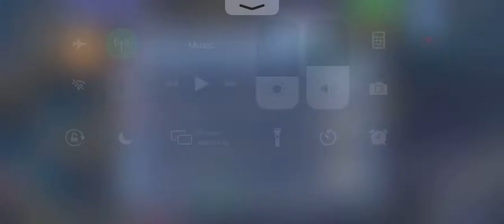DFFOO JP Odin Chaos (Noctis, Keiss, Pecil)